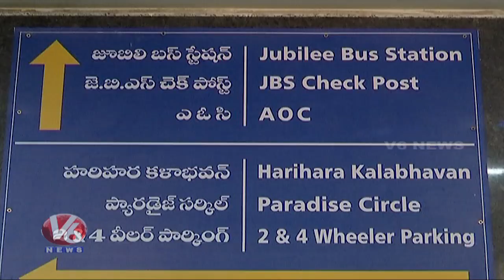Public On JBS - MGBS Metro Service Starts | V6 News